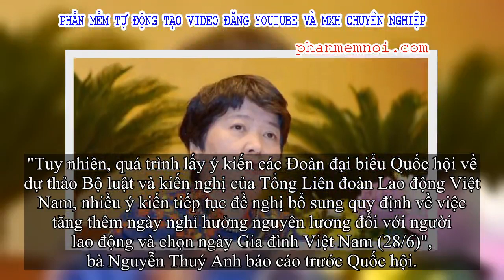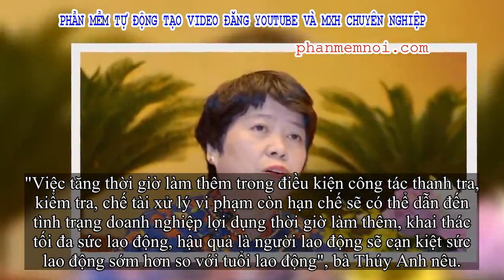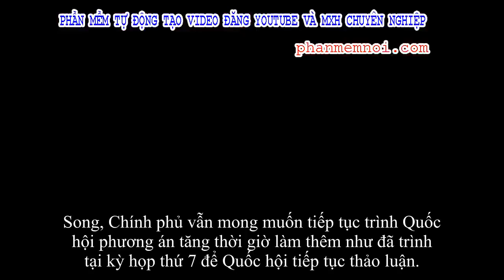✅ Đề xuất cho người lao động nghỉ thêm ngày Gia đình Việt Nam 28/6